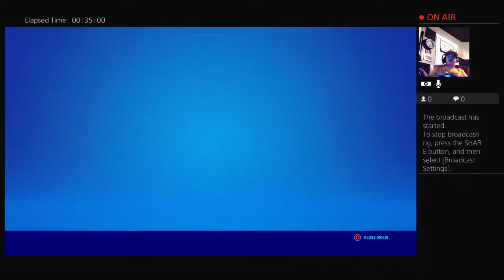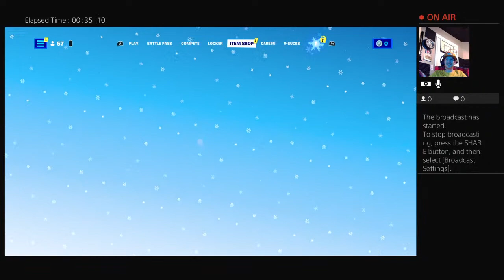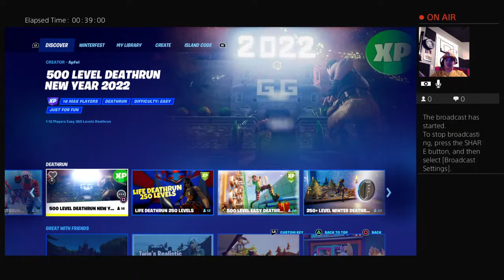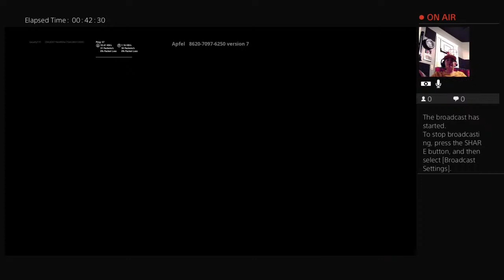Fortnite Game Play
On this Channel I Stream the games I play, and wish the best for my Subscribers, My Motto is "Never Give Up Unless You Have To Just Suffer", and welcome to the GaLaXy Fam.Youtube Name GaLaXy, Real Name Adrian Petersen.